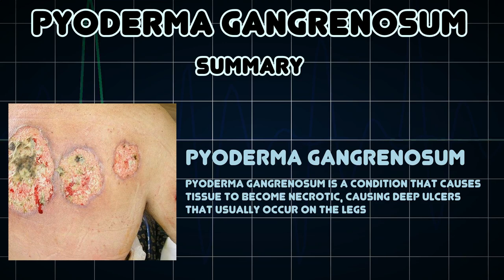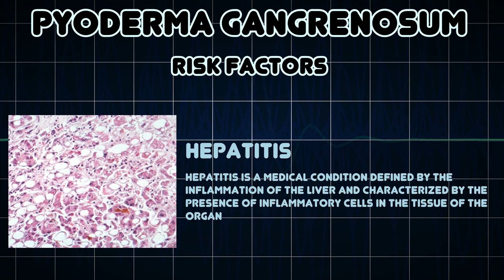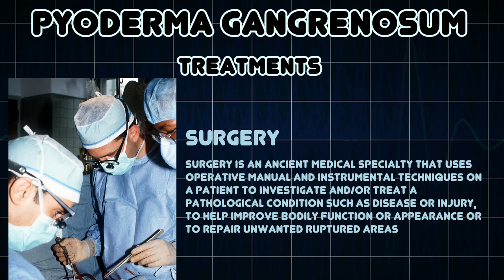Pyoderma gangrenosum (Medical Condition)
Symptoms, risk factors and treatments of Pyoderma gangrenosum (Medical Condition)

Pyoderma gangrenosum is a condition that causes tissue to become necrotic, causing deep ulcers that usually occur on the legs